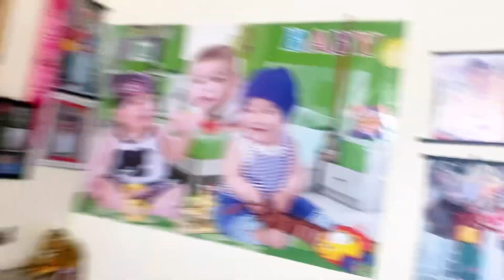Pakhrin family New vlog | Twin family ||PakhrinsDay